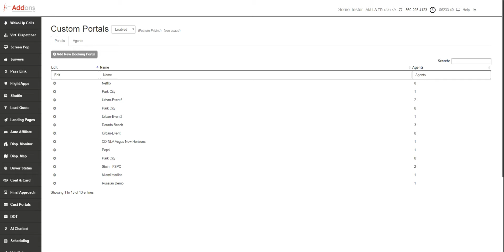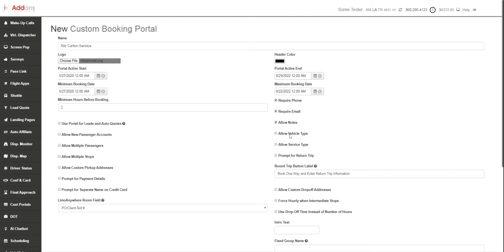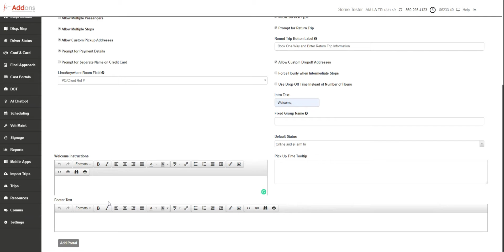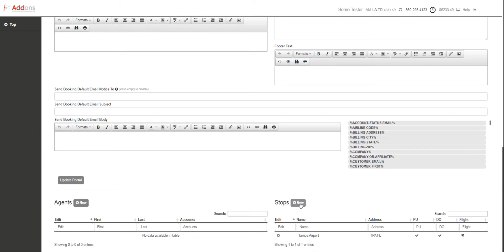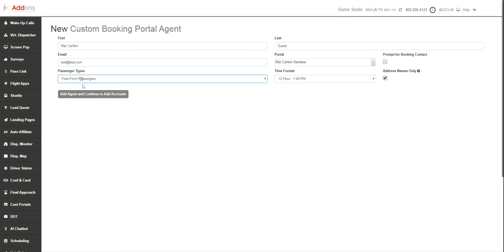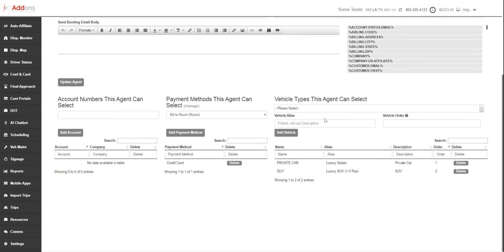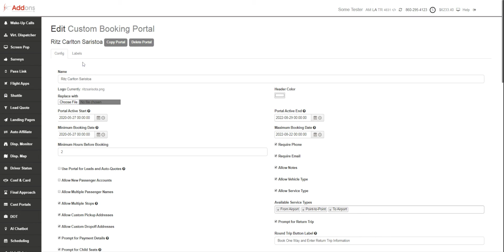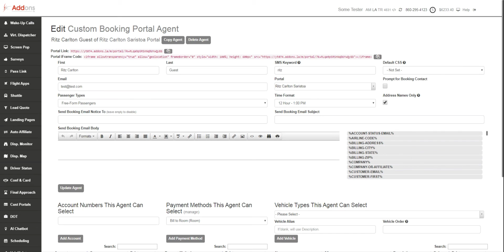How to set up Custom Portals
This is a quick walkthrough and set up instructional of Custom Booking Portals